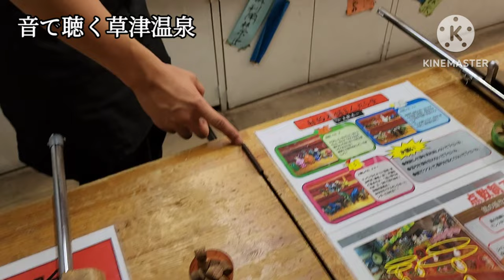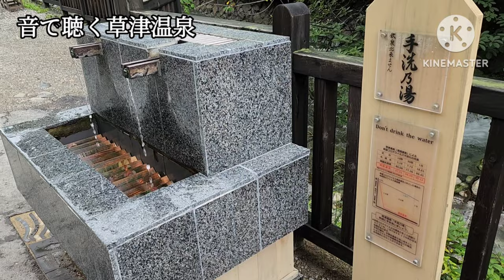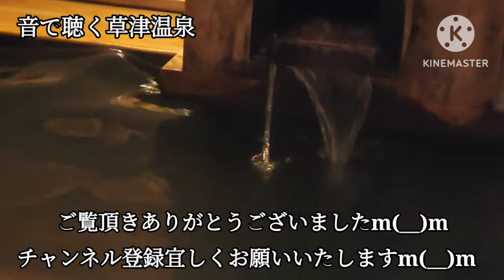音で聴く草津温泉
お盆休みに遊びに行った草津温泉で撮影した動画をまとめてみました。

声無しの音だけの動画にしましたが、改めて草津が癒される音に囲まれた温泉地だと感じました。

下記の草津温泉の動画リストもぜひご覧くださいm(__)m